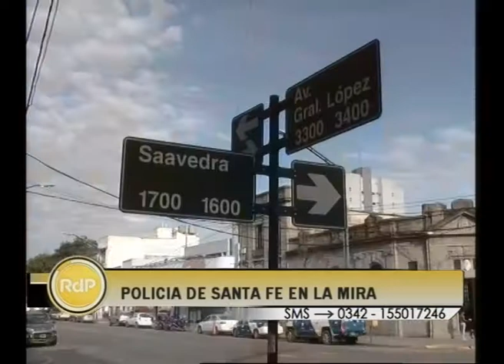Leandro Busatto dip prov